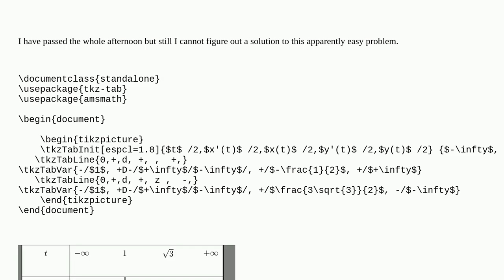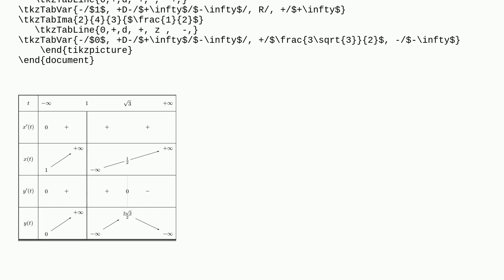Tex: Help with a table of variations (calculus)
Help with a table of variations (calculus)

A special thanks goes out to the awesome community

  tables tkz-tab